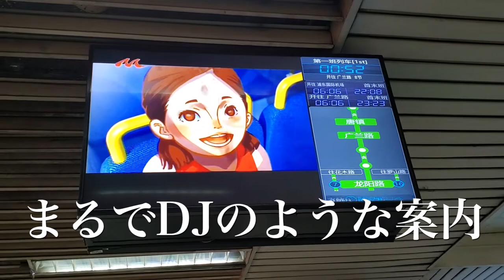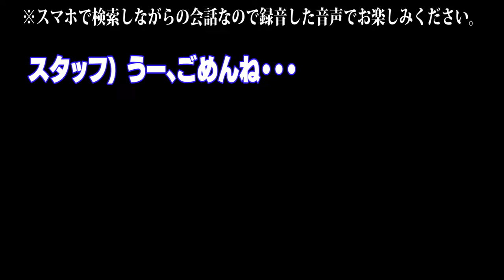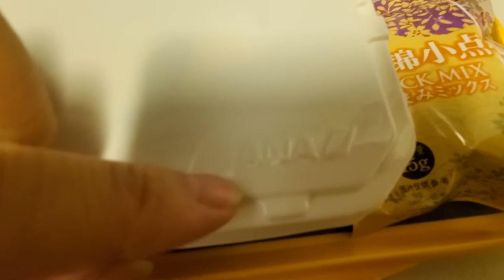【上海日帰り旅編】#4 上海で飛行機に乗り遅れるかも！？ 2020.1月初旬【海外旅行】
【上海旅行編再生リストはこちら】